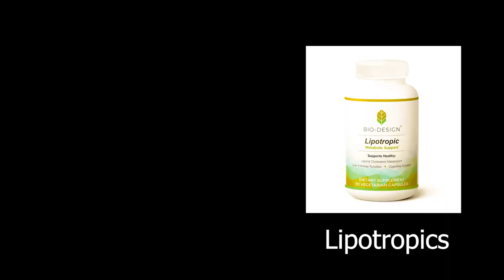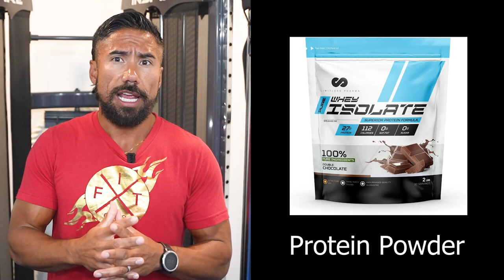Belly Burn Supplements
🔥 Discover the Ultimate Belly Burn Supplements! 🔥

Hey there, fitness warriors! 🏋️‍♀️ Ready to supercharge your fat loss journey? 🚀 We've got some exhilarating news for you! 🎉

Introducing our game-changing YouTube video that unveils the secret world of Belly Burn Supplements! 🌟 Want to shed those extra pounds and reveal your strongest self? 💪💥 Look no further, because this video has all the info you need!

🔥 Dive into the supplement universe with us! 🔥 Did you know that a whopping 44% of people are embracing supplements according to a recent stats Canada survey? 🌿 Whether you're a supplement newbie or a seasoned pro, this video is for YOU!

🔬 Our expert Belly Burn coach is about to drop some knowledge bombs! Get ready to receive a personalized supplement plan tailored to your unique goals and supplement history. 📋🔑

But wait, there's more! 🌈 We'll guide you through adjusting your plan as you progress through the Belly Burn fat loss cycle. 🔄 Your journey, your rules!

Get ready to meet some supplement rockstars:

🔹 Lipotropics: Say goodbye to stubborn fat! These wonders break down fat into tiny particles, waving it goodbye for good! 🙅‍♀️💨

🔹 L-Carnitine: Unlock the door to fat utilization! 🚪 Burn fat as fuel like never before with this powerful ingredient!

🔹 LEAN-R: Get energized naturally! 💥 This appetite-curbing, fat-burning, metabolism-boosting pill is your secret weapon!

🔹 Ephedrine: Proceed with caution and watch your fat melt away! ⚠️ Amplify your efforts, increase calorie burn, and fuel up for epic results! But remember, consult your doc if you've got heart or blood pressure concerns.

🔹 Protein Powder: Fuel your muscles with the ultimate repair and rebuild power! 💪 Plus, it's a meal replacement superstar too!

🔹 EAA's: Repair muscles like a pro without those pesky calories! And the taste? Mind-blowing! 😋

🔹 Vitastack: Your all-in-one support system! From recovery to brain fuel, it's got your back in every way imaginable. 🧠💊

🔹 Water Tight: Unveil tighter, more defined muscles with this photo-ready hack! 💧 Tighten that skin and shine like the star you are!

Ready to supercharge your fitness game? Remember, progress is progress, no matter how small. Let's conquer our goals together!

Let's engage, uplift, and crush those goals as a community! 🤝💬 And hey, sharing is caring – spread the word on Facebook too! 🌐👥